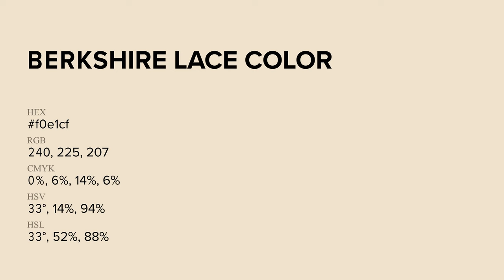Berkshire Lace color f0e1cf hex Cool Yellow color f0e1cf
What color is Berkshire Lace ? f0e1cf hex, Cool Yellow color f0e1cf

Hex f0e1cf Color Code is also known as Berkshire Lace color